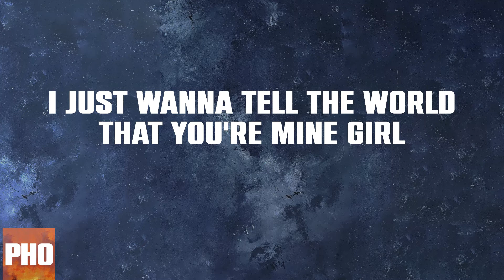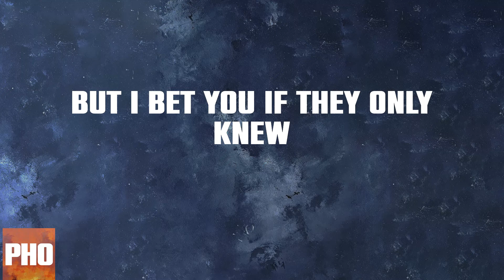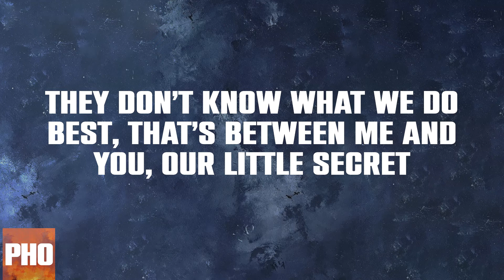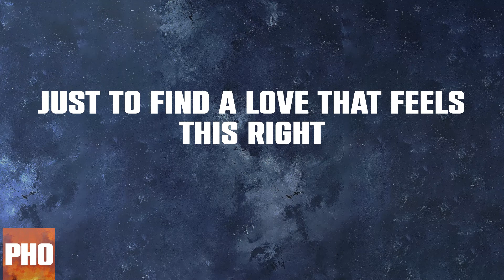They Don't Know About Us (Lyrics)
One Direction - They Don't Know About Us Lyric Video

Lyrics:
People say we shouldn’t be together
We're too young to know about forever
But I say they don’t know what they talk, talk, talkin’ about (Talk, talk, talkin’ about)
'Cause this love is only getting stronger
So I don’t wanna wait any longer
I just wanna tell the world that you're mine girl
Oh
They don’t know about the things we do
They don’t know about the "I love yous"
But I bet you if they only knew
They would just be jealous of us,
They don’t know about the up all nights
They don’t know I've waited all my life
Just to find a love that feels this right
Baby they don’t know about
They don’t know about us (They don’t know about us)
Just one touch and I was a believer
Every kiss it gets a little sweeter
It’s getting better
Keeps getting better all the time girl
Baby, they don’t know about (They don’t know about us)
They don’t know how special you are
They don’t know what you’ve done to my heart
They can say anything they want 'cause they don’t know about us
They don’t know what we do best, that’s between me and you, our little secret
But I wanna tell 'em
I wanna tell the world that you're mine girl